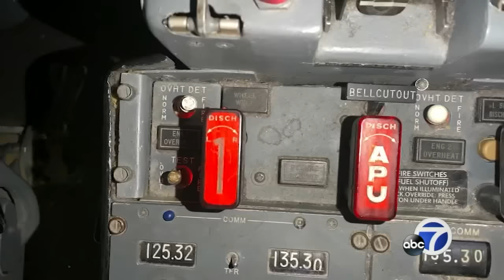Expert shows how off-duty pilot was able to reach controls to shut off Alaska flight's engines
Off-duty pilot Joseph David Emerson allegedly tried to shut off the Alaska flight's engine by pulling the fire extinguisher handles, according to officials. A look inside a similar plane can give us a look at how this could have gone down.